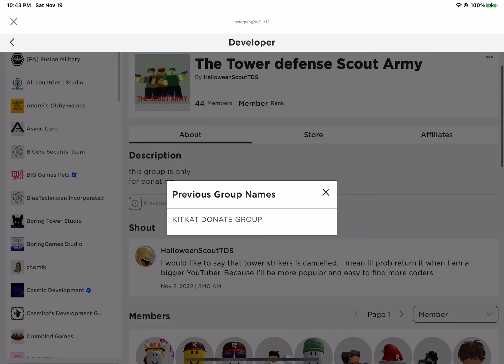I found my group friends account is: the tower defense scout army